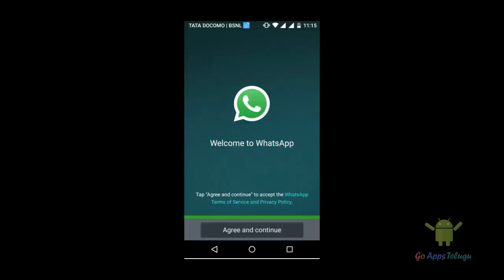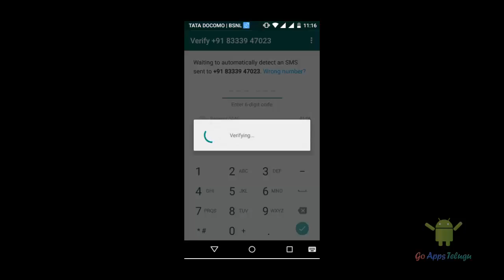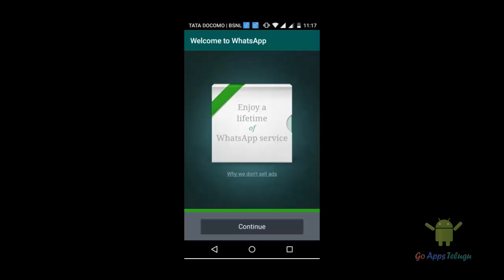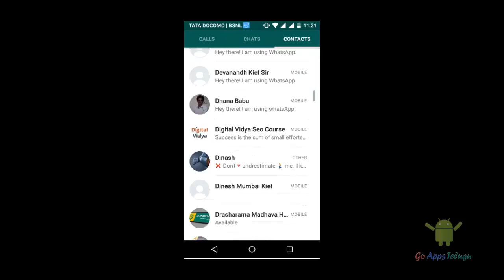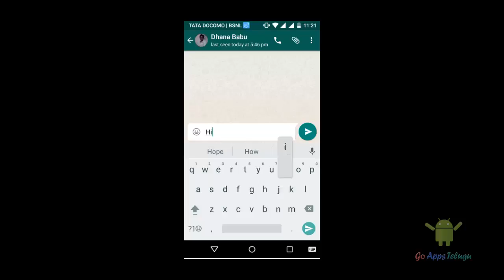How to Install Whatsapp on Android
Whatsapp is a popular application for the smartphones because it is easy to use and fully free of cost. Calling the friends and family without any charge. Share your pics and videos to other send important documents to your Business persons or clients.

Visit website:Trickslearning.com